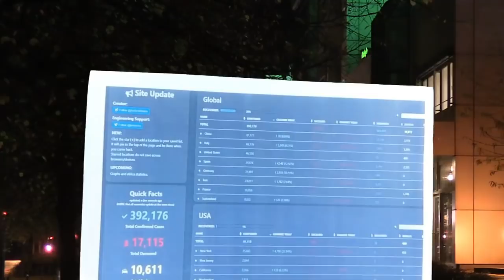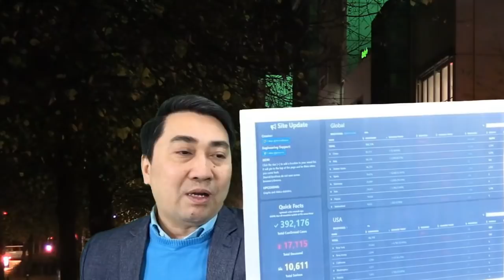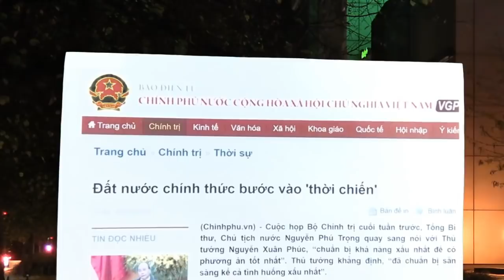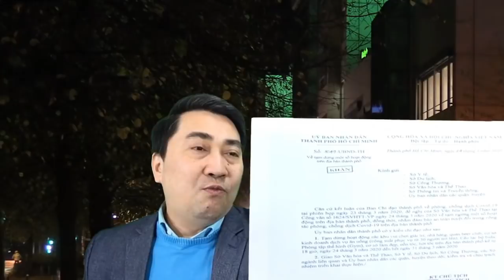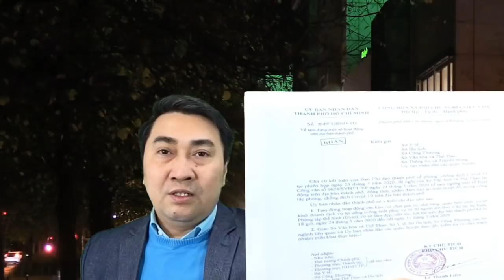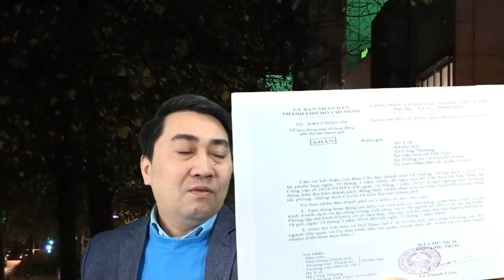Nhận quà phương Bắc: Dân „tả tơi“ – Đảng có chịu thay đổi?